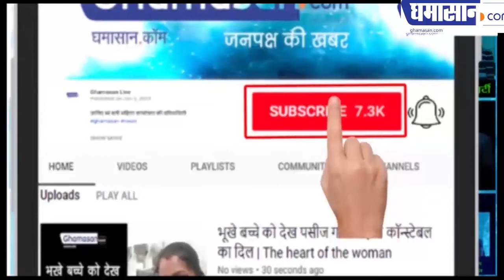CAA Support Rally : नागरिकता कानून के समर्थन में इंदौर में निकली विशाल रैली | Indore |Madhya Pradesh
विशाल सभा में वक्ताओं ने दिए जोरदार भाषण